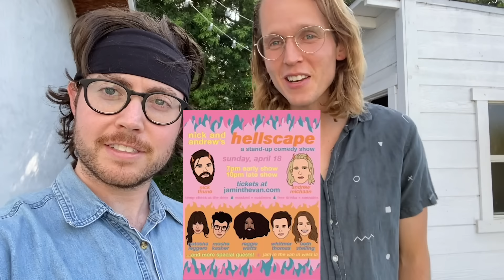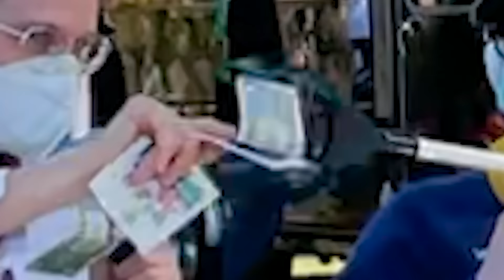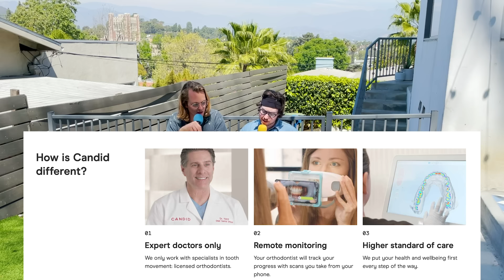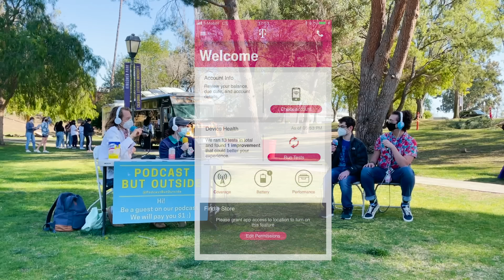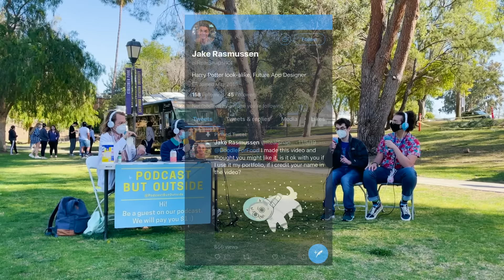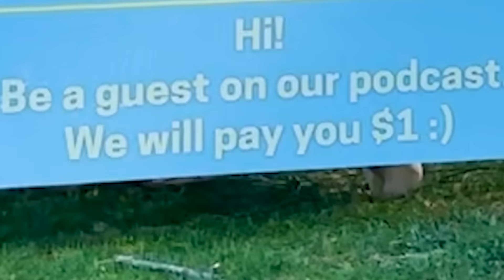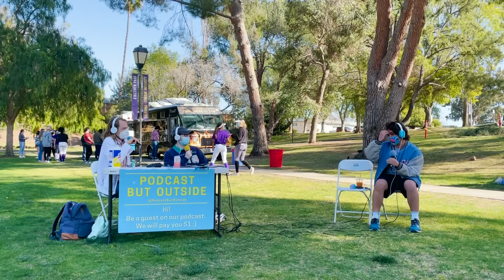Podcast But At A Religious College (CLU)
We got booked to do our first college gig at Jesus' favorite school: California Lutheran University! Guests include a fitness science major who hates exercise, a couple of RAs who love busting their fellow students, and a kid whose Dad punishes his colleagues for embezzling at Disney Corporate! Recorded on 3/18/21 at Kingsmen Park in Thousand Oaks, California.

to save $75 on Candid’s starter kit.

▶ FOLLOW ANDREW !

▶ FOLLOW COLE !